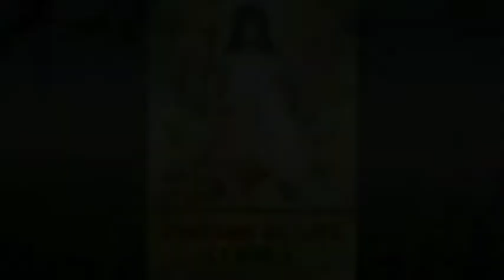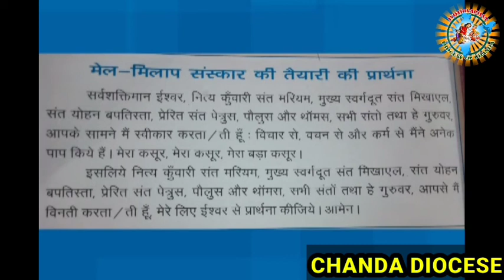The Sacrament Of Reconciliation || मेल-मिलाप संस्कार || Class -4 || Chapter 10 || Sr Yanja CMC/Hindi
जीवन के झरने - सीरो मलबार कलीसिया के विश्वास प्रशिक्षण पाठ्यक्रम
पाठ  10 - मेल-मिलाप संस्कार

Streams of Life - Catechetical book series Syro Malabar Church

Chapter 10 - The Sacrament Of Reconciliation

Facilitator - Rev. Sr. Yanja CMC

Teacher's Guide

I. What children should understand:

1. Convictions

a. It is necessary to confess sins and do the penance
b. The sacrament of reconciliation gives inner peace and joy.
c. Absolution of sins will not take place without repentance.

2. Attitudes

a. We must show love and gratitude to Jesus who loves sinners.
b. We must do penance for the setbacks and calamities our brethren face on account of us.

3. Habits

a. I will do small deeds of sacrifice as a penance for my sins.
b. At least once a month, I will go for sacrament of confession.

II. Teaching aids:

Holy Bible, chart in which 5 points by way of preparation for confession are written, flash cards.

III. Presentation of the lesson:

As per the pictures on the flannel board, let the children complete the story of Zacchaeus. The lesson can be introduced through this story.

IV. Activities related to the lesson:

Let us do

Children should compulsorily learn by heart the prayer ‘I confess’.

V. Correlated Activities:

1. The song ‘Manassil nirayum malinathayellam’ can be sung in class.
2. Write a letter to Jesus expressing desire to go for the sacrament of reconciliation.

A senior tax collector named Zacchaeus longed to see Jesus. He was short and hence he could not see Jesus  from among the crowd. Hence he ran ahead and got on to a Sycamore tree and sat there. Jesus was going along that way. When Jesus reached the foot of that tree,he looked at him and said:”Zacchaeus, hurry and come down; for I must stay at your house today”(Luke 19:5).Listening to this, Zacchaeus came down immediately and received Jesus very happily.

Zacchaeus experienced the loving presence of Jesus and listened to His words and repented of his sins. He confessed his sins to Jesus and assured him that he will atone for them. Lord,I give half of my wealth to the poor and if I have cheated anyone, I return four-fold to them(Luke 19:8).

Then Jesus said to him. ”Today salvation has come to this house”(Luke 19:9).Thus, Zacchaeus, who repented of his sins, confessed them and gave the assurance to atone for them, received forgiveness of sins and salvation.

The sacrament of reconciliation is the sacrament that forgives our sins, strengthens us not to sin again and reconciles us to God and our brethren.

The church today, in the sacrament of reconciliation, forgives our sins. It is Jesus himself who forgives our sins through the church God always waits for us sinners in the sacrament of reconciliation, just as the father waited for his lost son. God is like the shepherd who goes after the one strayed sheep among the hundred. We who move away from God through sin, get reconciled with Him in the sacrament of reconciliation.

Five conditions to receive this sacrament of reconciliation effectively:

Examine your conscience and find out your sins

Repent of your sins

Take a firm decision not to sin again

Confess your sins to a priest

Do the penance given by the priest.

When we prepare ourselves properly and receive the sacrament of reconciliation, We get forgiveness of sins and grace not to commit the sin again. In addition to that we get inner peace and joy. These are the fruits of the sacrament of reconciliation.

We have the responsibility to atone for the sins that are forgiven in the sacrament of reconciliation. We are making amends for the failures in our relationships and duties  towards God, others and ourselves through sin. Besides the penance given by the priest, we have to atone for our sins by deeds of charity and mercy, prayer and sacrifices. If we have taken anything of others we have to return them to the owner.

Jesus who loves sinners, give us the sense of sin And repentance. Help us to renounce Evil and grow in goodness.

 Let us read the word of God with devotion

A word of God to remember

“Just so, I tell you, there will be more Joy in heaven over one sinner who repents” (Luke 15:7).

My decision

I will receive the sacrament of reconciliation at least once in a month.

Let us do

By heart the preparatory prayer before receiving the sacrament of reconciliation.

Prayer before confession

I confess to Almighty God and to you, my brothers And sisters, that I have sinned through my own Fault, in my thoughts and in my words, in what I have Done and what I have failed to do. And I ask blessed Mary, ever Virgin, and all the angels And saints and you, my brothers and sisters to pray for me To the Lord, Our God.  Amen